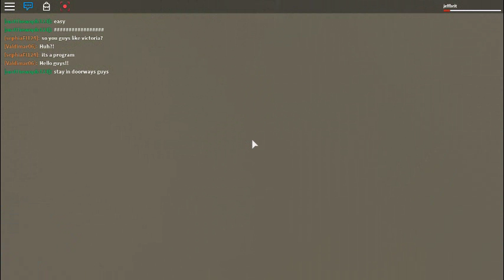survive the disaster